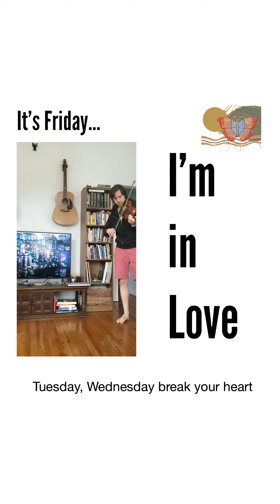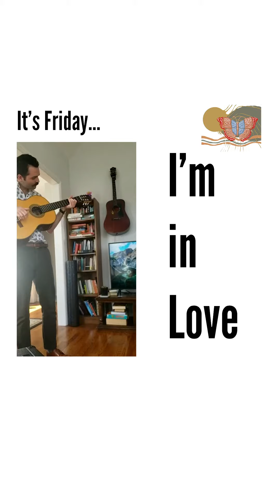Friday I'm In Love, The Cure w/Acoustic & Fiddle - George Robson and The Herd of Butterfly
Rainy Friday got ya down?

We've got @thecure.
@ladydeemarie capturing some more guitar (@kevinsontheroof) and fiddle (@isgeorgerobson) action. 📸
Lean into those TGIF vibes friends!